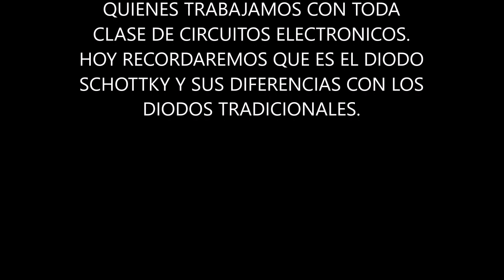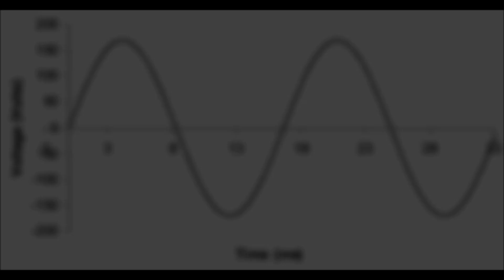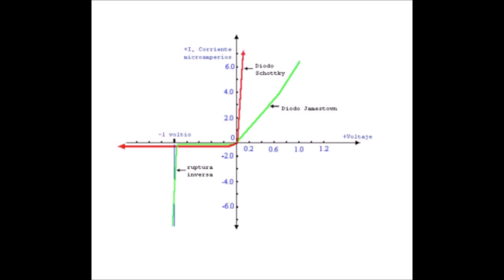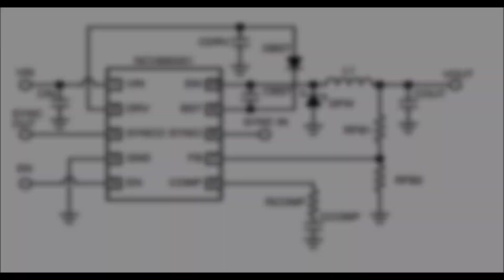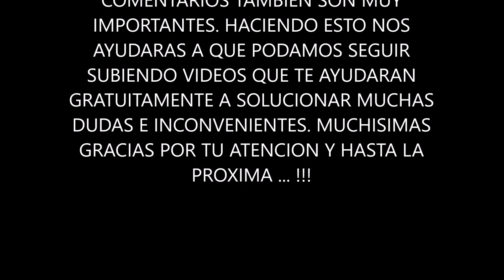DIODO SCHOTTKY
En nuestra sección "RECORDANDO" veremos al diodo schottky y lo estudiaremos comparándolo con el diodo tradicional. Así entenderemos mejor sus diferencias, lo que nos ayudara muchísimo cuando nos enfrentemos a toda clase de circuitos electrónicos.